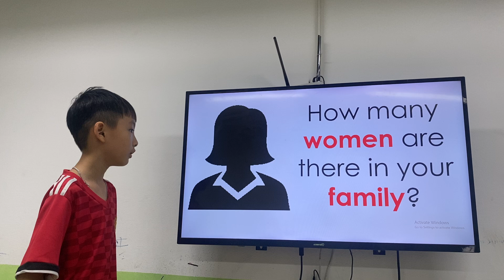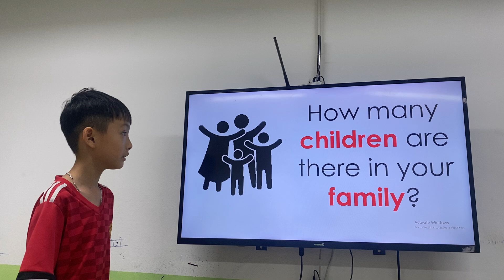TOMMY_K236_GRS_UNIT11